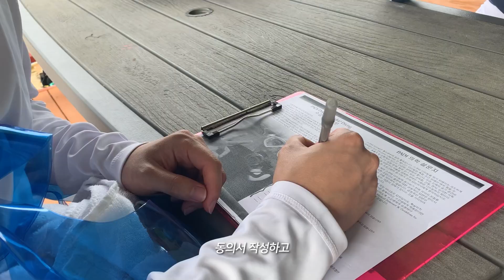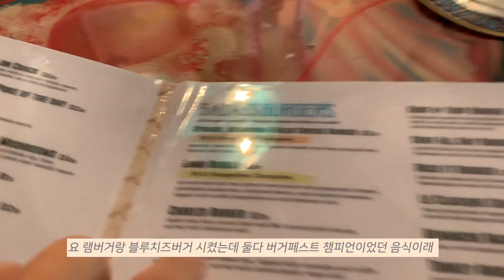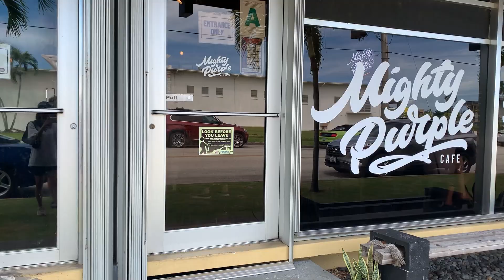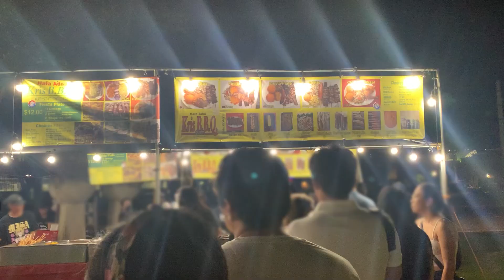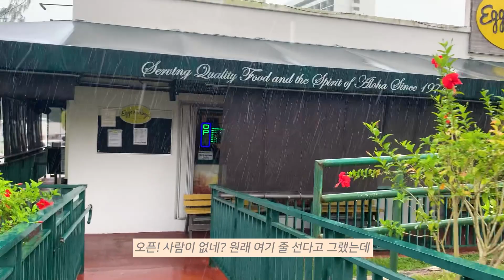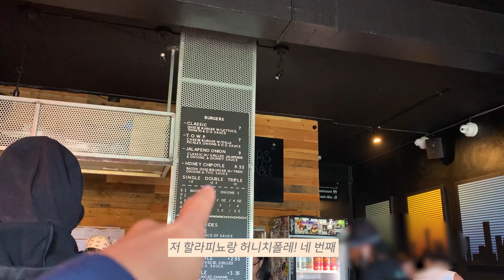괌 여행 vlog🇬🇺괌쿠아리움 개장한 인생 첫 스쿠버다이빙! w.열대어 파티ㅣ피냄새 맡고 온 상어 본 썰ㅣ귀여워 죽는 돌핀투어ㅣ에메랄드 남부투어ㅣ햄버거 맛집 도장깨기ㅣ야시장 구경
괌 신혼여행 븨로그 버전 투!